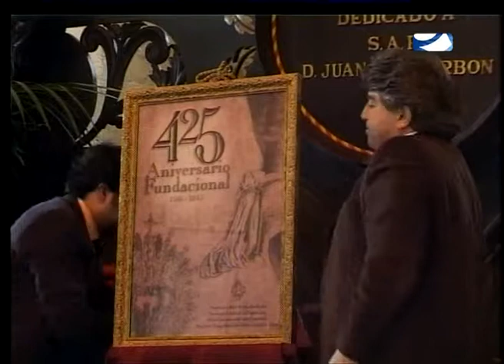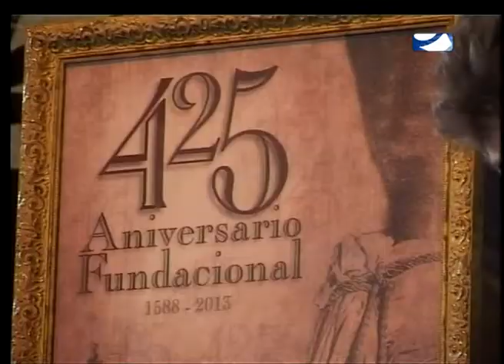ENTREVARALES 2013 11 1ª PARTE